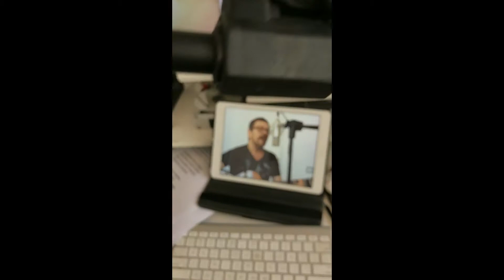Afiches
"Afiches" de los hermanos Expósito "...luego, la verdad, que es restregarse con arena el paladar y ahogarse sin poder gritar"